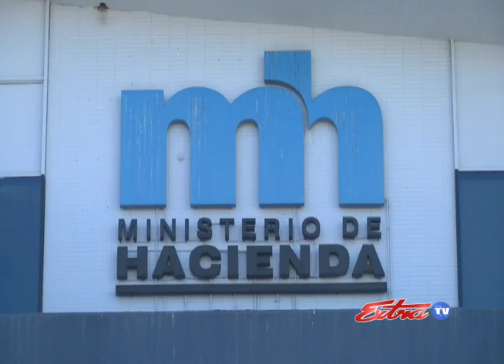Cierre Sociedades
El Ministerio de Hacienda comenzó con el cierre de más de 70 mil sociedades por no pagar el impuesto respectivo